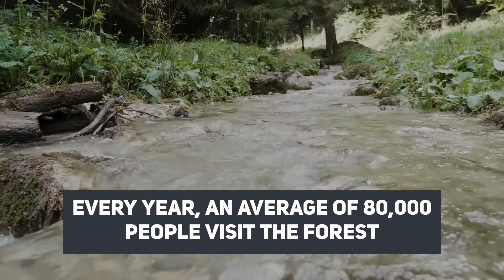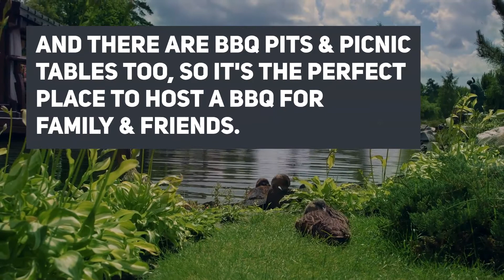Top 5 Things to Do in the Woodlands, TX | Zipps Liquor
There are so many fantastic things to do in the Woodlands, no matter what your tastes are. Check out our list of favorite things to do in the Woodlands, TX.

Stop by Zipps Liquor in the Woodlands to pick up your favorite brand of beer, wine, or liquor